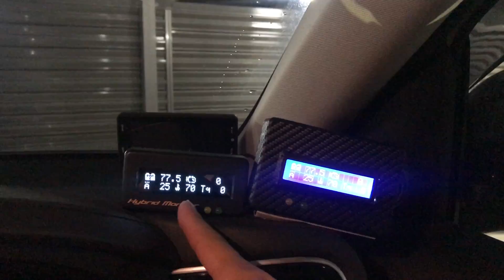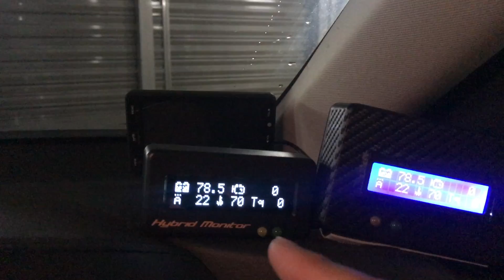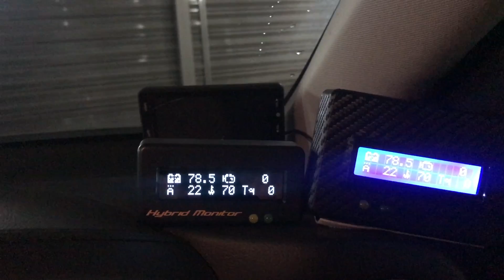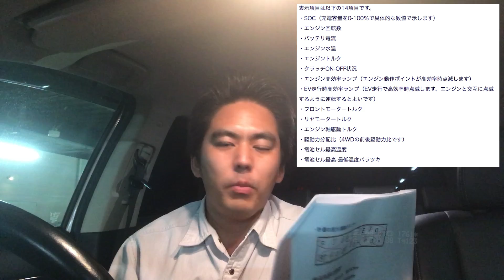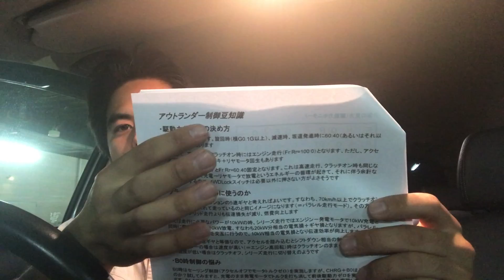【アウトランダーPHEV】PHEVモニター（ハイブリットメーター）のご紹介！！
・水中・水上・空のドローン・DJI製品なら是非当店で！
ドローンテクニカルファクトリー川越

アウトランダーPHEVモニターは
以下よりご購入できます！

この方の出品一覧より、PHEV用がなければ
別の商品より質問するととご購入できます！

今回のは新型をご紹介させて頂きましたが、
オプション扱いとなりますので、新型が欲しい場合は
その旨をお伝えください。
また、有機EL仕様もオプションです。

旧型お持ちの方はアップグレードも
対応してくれます！！

よっちゃんさんとUZUさん、TARAさんを呼んで
9/30にセミナーやります！！
場所は東京飯田橋の会議室

詳しくはLINE@登録してね！！

●前回のバガテル公園
4K【伊豆 河津町 ドローンフェスティバル バガテル公園】 DJI PHANTOM4 空撮 JAPAN drone

●最優秀賞いただきました！！

勝手にリンクすみません。何かあればご連絡くださいm(__)m

いつもの撮影機材　　canon EOS80D
　　　　　　　　　　SONY　FDR-AXP35
　　　　　　　　　　　　　FDR-X1000V
　　　　　　　　　　　　　FDR-X3000
　　　　　　　　　　　　　HDR-AS50
　　　　　　　　　　DJI　OSMOProX5
　　　　　　　　　　　　 PHANTOM4
　　　　　　　 　　音声　ZOOM　H1
　　　　　　　　　　　　 AT9945CM
●SONY 4Kビデオカメラ Handycam FDR-AXP35 ブラック 光学10倍 FDR-AXP35-B
●SONY 4Kウェアラブルカメラ X1000V アクションカム FDR-X1000V
●ソニー デジタル4Kビデオカメラレコーダー「FDR-X3000R」※ライブビューリモコン同梱モデルアクションカム FDR-X3000R
●SONY ウエアラブルカメラ アクションカム HDR-AS50
●DJI Osmo カメラスタビライザー
●DJI ファントム4(Phantom4) 日本仕様 完成品+予備バッテリーセット 初年度保険付き
●ZOOM ズーム リニアPCM/ICハンディレコーダー マットブラック H1/MB
●RODE VideoMicro 超小型コンデンサーマイク 004362
●Feiyu G4ソニーアクションカム用3軸ハンドヘルドジンバル
●SIGMA 標準ズームレンズ Art 18-35mm F1.8 DC HSM キヤノン用 APS-C専用 210540